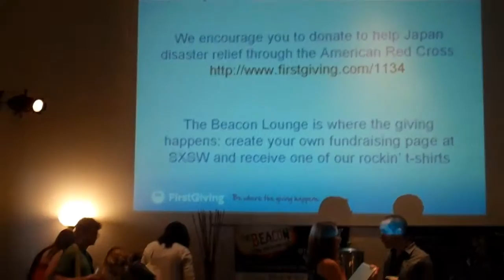Lunch in The Beacon - Saturday afternoon